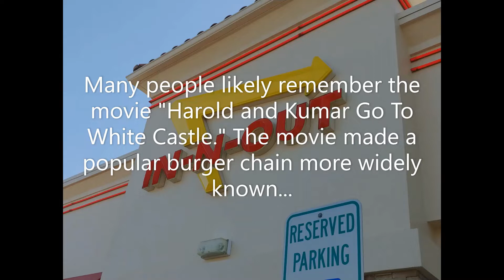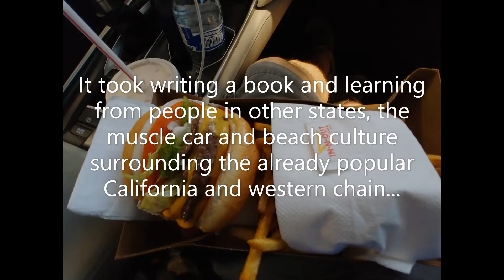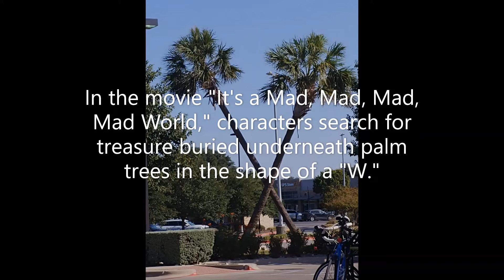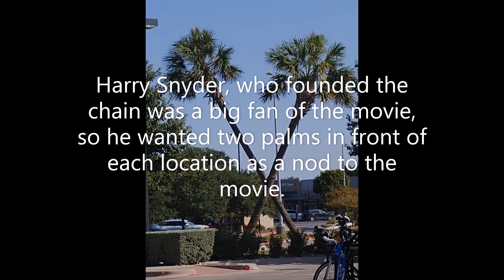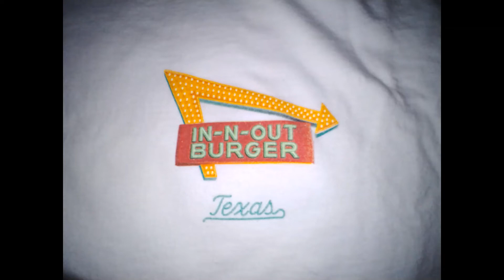22-11 Jeff Goes to In-N-Out Burger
This is about how I blew the chance to try an iconic California chain with a cult following, and how years later, I discovered my mistake while writing a book in Florida. This is about how these events led me to finally trying the famous chain and how I ended up being just as fanatical as the other millions of In-N-Out fans are. This is basically just a fun video about my quest to try them.
I also explain the reason why there are always crossed palm trees at every location and show their love for beach and muscle car culture (iconic of the California lifestyle).

SPECIAL THANKS:

Kevin & Cindi Dudley

CAMERA:

"Buck" the Catcher

PICTURES:

Most by me.
Thumbnail pic stock from Flickr

SOURCE USED:

Taste of Home (Restaurant)
"8 Thinks You Might Not Know About In-N-Out"
Jacqueline Weiss